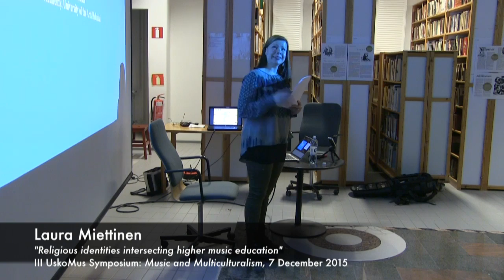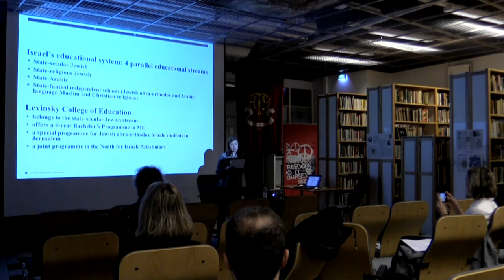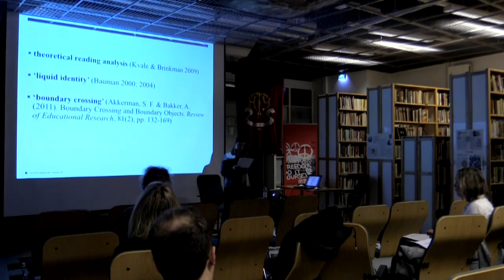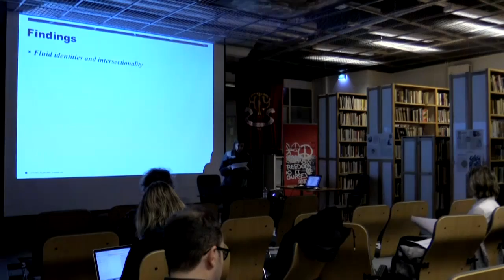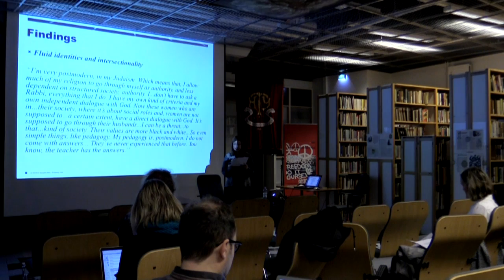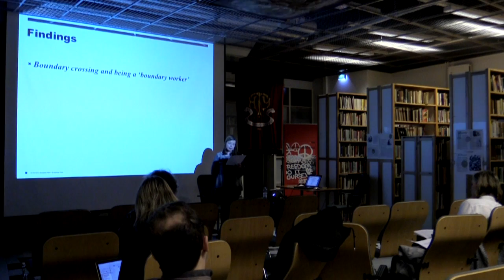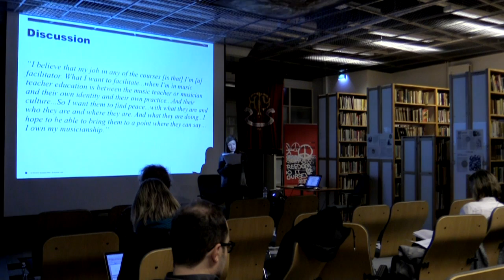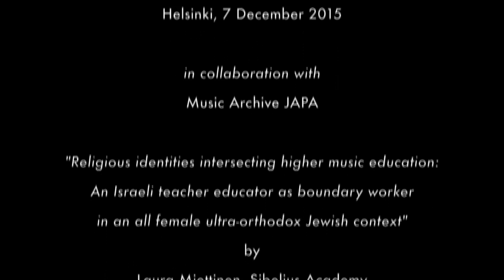Religious Identities Intersecting Higher Music Education - Laura Miettinen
Laura Miettinen: "Religious Identities Intersecting Higher Music Education". III UskoMus Symposium "Music and Multiculturalism", 7 Dec 2015, Music Archive Finland / Library of Labour Movement, Helsinki, Finland.
Video & editing: Jouni Eerola / Music Archive.